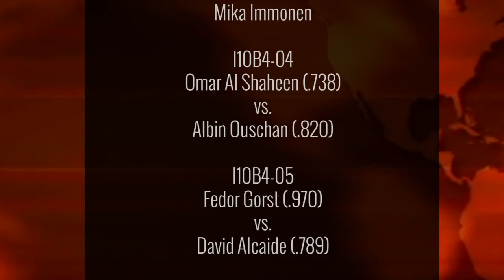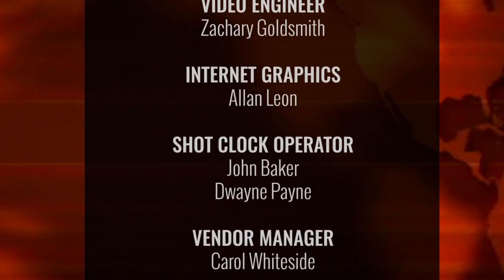HOT MATCH - 9-BALL: ALEX KAZAKIS VS FRANCISCO SANCHEZ-RUIZ - 2022 INTERNATIONAL OPEN 9-BALL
Alex Kazakis faced Francisco Sanchez-Ruiz in the early rounds of the 2022 International Open 9-Ball event.

Kazakis is a World Pool Masters Champion and had the best year of his career in 2022, while Sanchez-Ruiz (known as “La Ferrari”) was the 2022 Player of the Year and had wins at the US Open 9-Ball and World Cup of Pool.

La Ferrari came out strong in this one, but a race to 10 is a long match to try to outrun Kazakis.

Jeremy Jones and Mark Wilson were in the box.